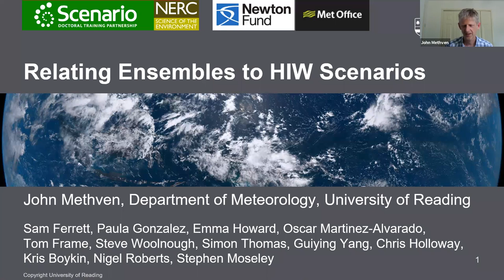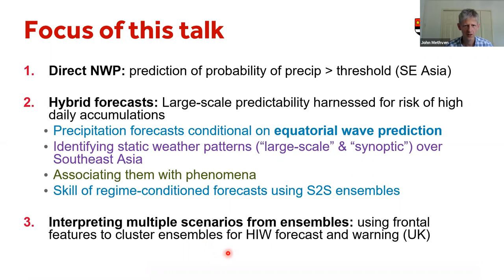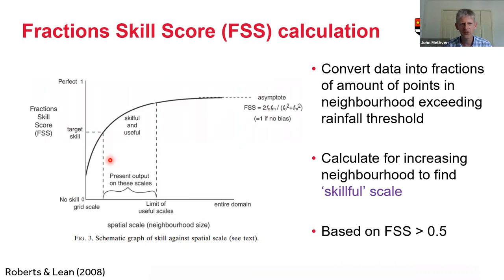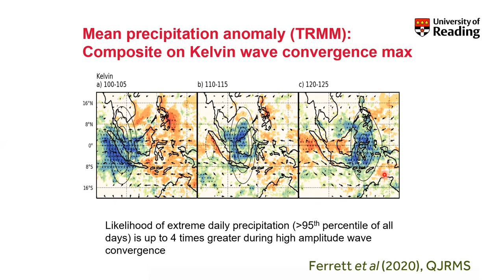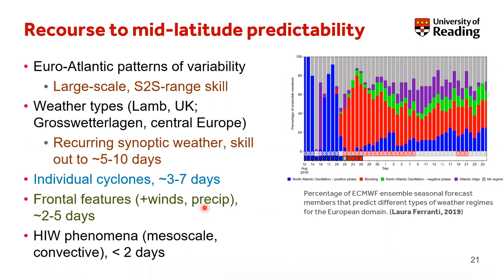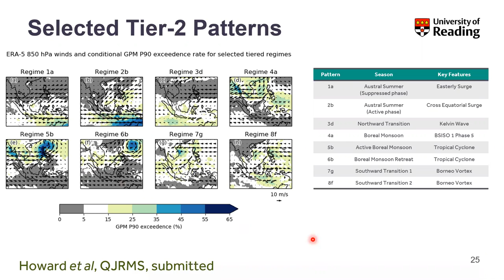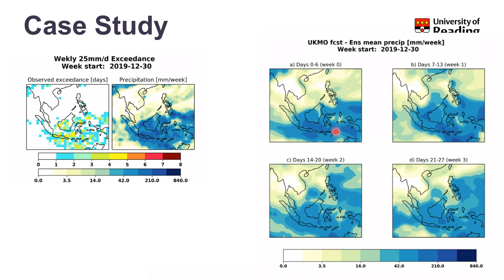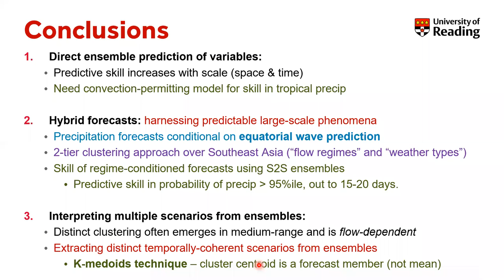27 Relating ensembles to high impact weather scenarios - John Methven - ASP S2S Colloquium 2021